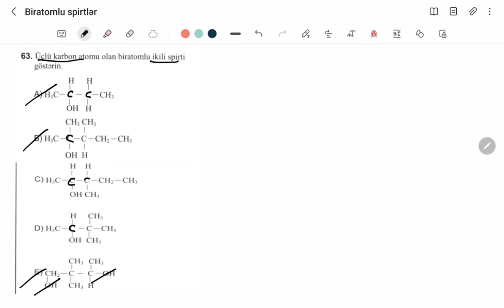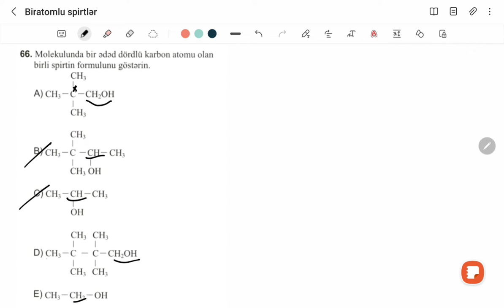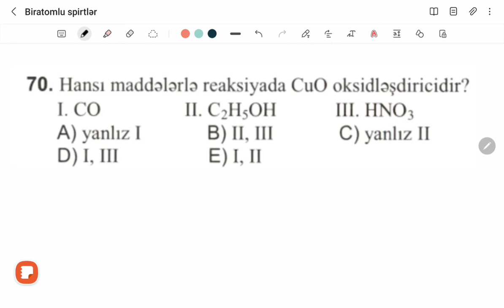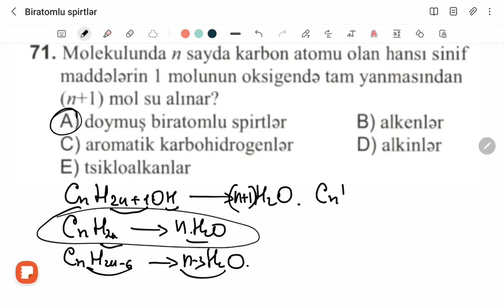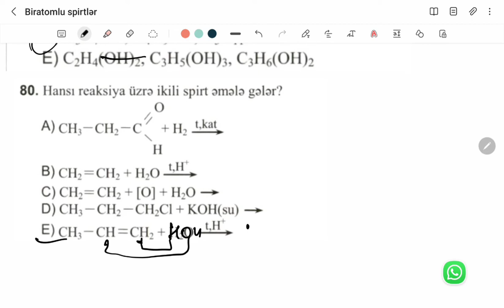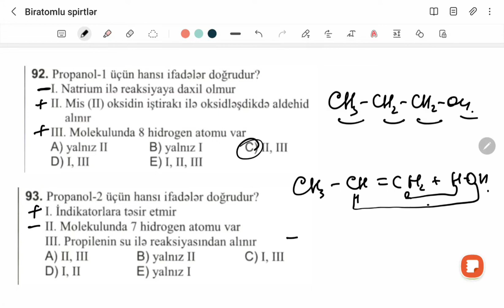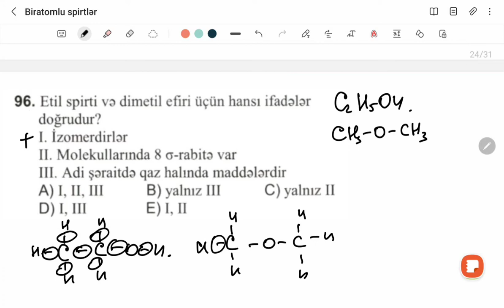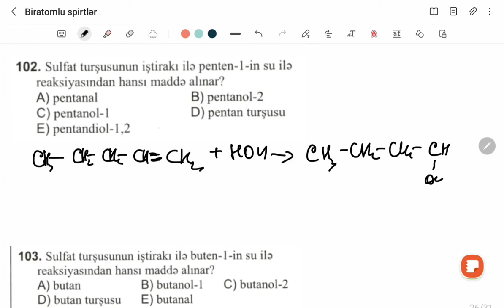Toplu Doymus biratomlu spirtler 61 120